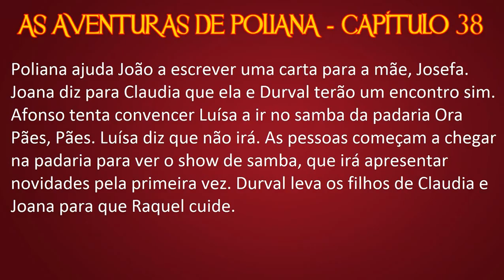As Aventuras de Poliana - Luísa recebe convite para o samba l Cap. 38 (06/07/18)